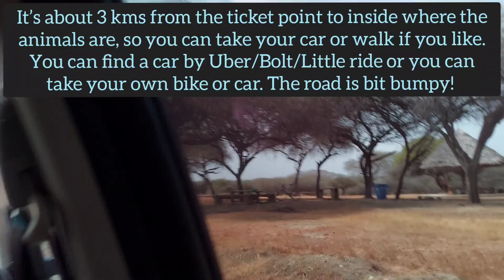Nguuni Natural Sanctuary, Mombasa, Kenya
It has diverse range of wild life. Worth your visit while in Mombasa. A peaceful place for your evening with the Giraffe, Austrich next to you amid sound peaceful wind. Haller park is next to it, Haller park also has Crocodile, reptiles, hippos and some other animals. The feeding time of Crocodile is around 5pm, verify before you travel. Some of the crocodiles are really very old!

Google Map Location : Nguuni Nature Sanctuary
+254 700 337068